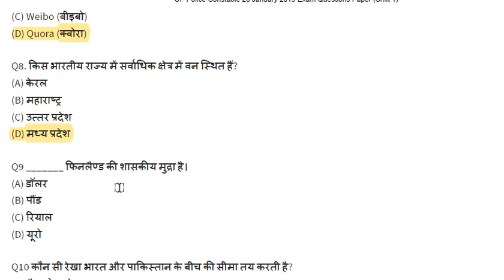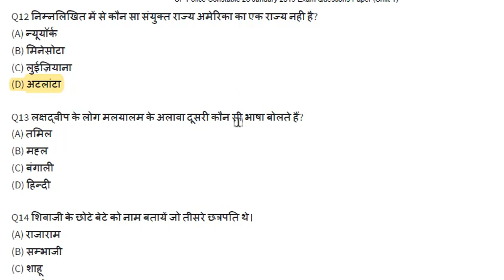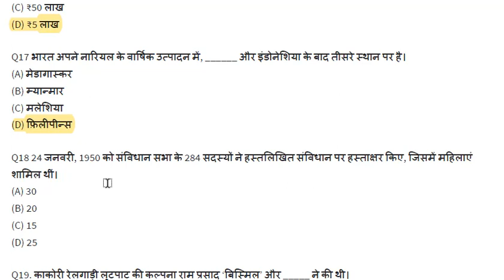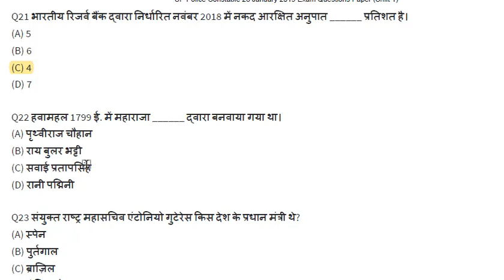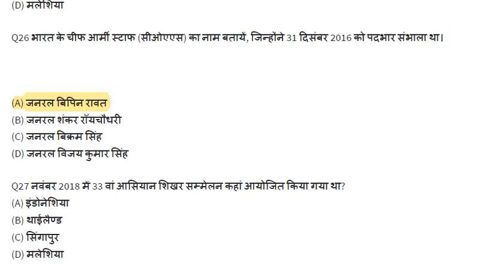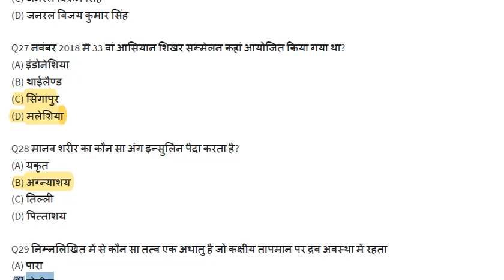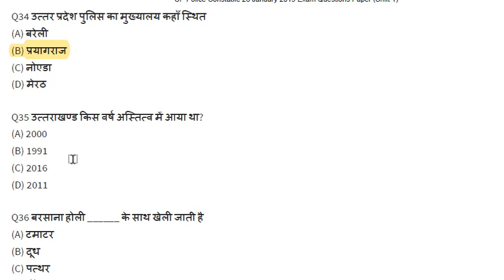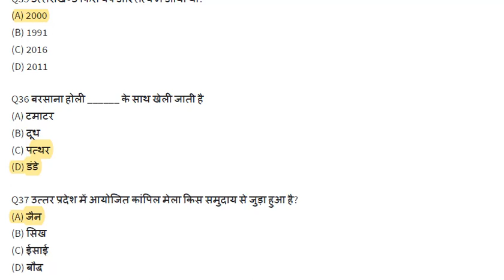UP Police Constable Solved Paper 2019 | Previous Year Questions 3 uppolice uppoliceconstable #2024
In this lecture solved paper of up police constable exam held on 27th jan & 28th jan are discussed.
UP Police Constable 2019 All Solved Papers (Combined ) Previous  year question paper answer pyqs hindi and english bilingual

मेरा चैनल देखने वाले सभी मित्रों/छात्रों को मेरा नमस्कार ,और आप सभी ने मेरे चैनल को सब्सक्राइब कर अपना स्नेह मुझे प्रदान किया, इसके लिए आप सभी का दिल से धन्यवाद. जय हिन्द }

You can watch some other videos by us. Links of  Videos/Playlists are given below -:
1. How to avoid negative marking in any exam?, Important tips to stop negative marking in exams.

2. Sacrifice of Pt. Devideen pandey ji, Ram mandir ayodhya, Ram janmbhumi, Ramlala, Raja Mehtab Bhiti

6. L1, Muhammad Bin Qasim Attack on Sind, India in 712 AD | Arab, मुहम्मद बिन कासिम और राजा दाहिर सेन |

7. L3, जजिया कर | History of Jizya | Why Jaziya tax was imposed on Hindus ? | Kharaj, Khums and Zakat

8. सीधा पढो तो रामायण , उल्टा पढो तो भागवत कथा| अदभुत संस्कृत ग्रन्थ राघवयादवीयम् |‘अनुलोम-विलोम काव्य

9. Untold Story of Raja Mardan Singh Talbehat, Lalitpur ,Jhansi U.P. ,1857 Revolution by Rani Laxmibai

10. Lesson Plan, Motion and Time, Class 7th, Science, SEP, B. Ed, TGT Science, Physics, Physical Science

11. Job after MA Education | Jobs after M. A. Education or M. Ed | Opportunities after M.A. Education

Join Telegram Channel for all updates, free PDF files and other study material.